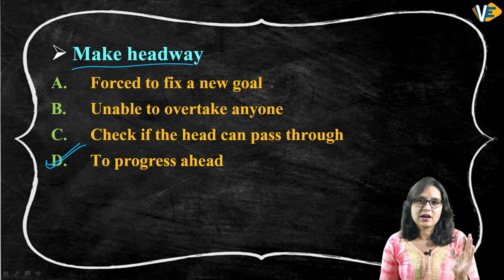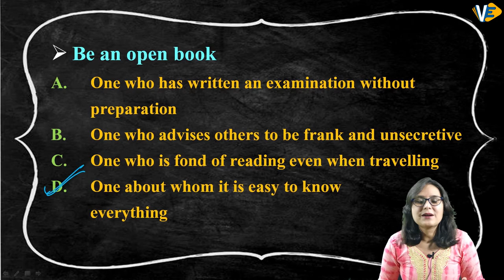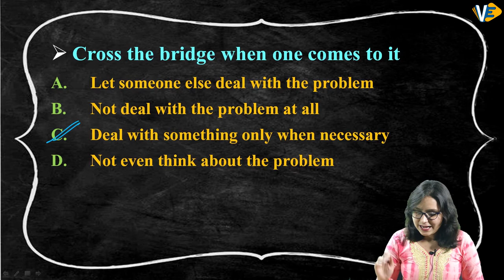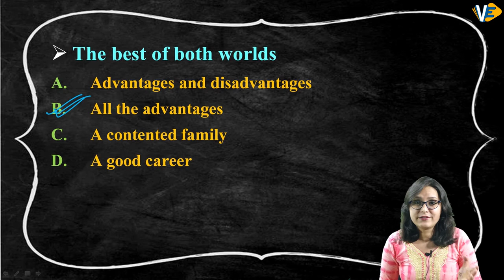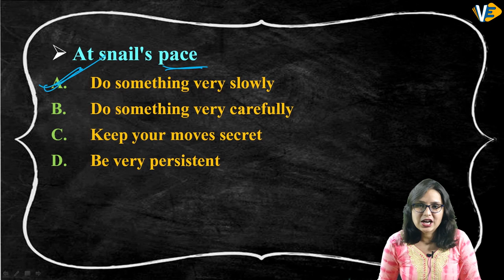Idioms and Phrases | Part - 2 | SSC-CGL/CHSL | By Swati Ma'am | 6:00 PM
«Protect Yourself & Your Loved Ones From Corona Virus»